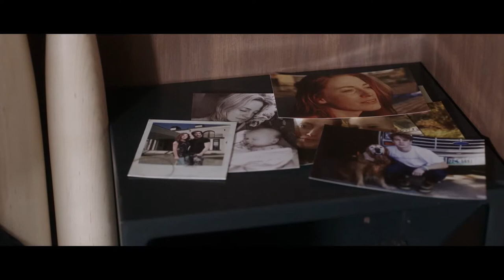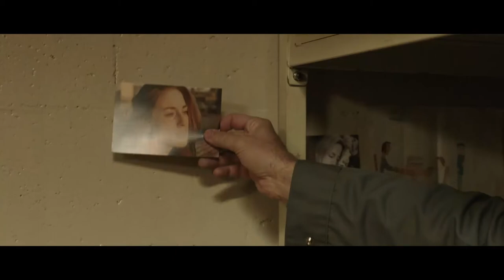A Score To Settle {HD} Trailer Upcoming (2019)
A Score To Settle {HD} Trailer
Nicolas Cage